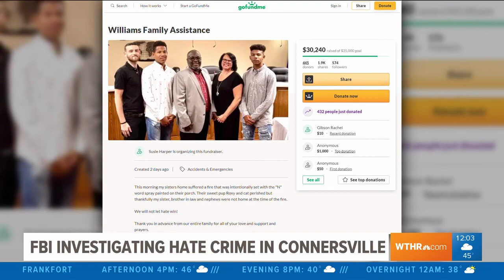Video: CAIR Deputy Director Edward Ahmed Mitchell Says Hate Crimes Must Be Prosecuted Vigorously